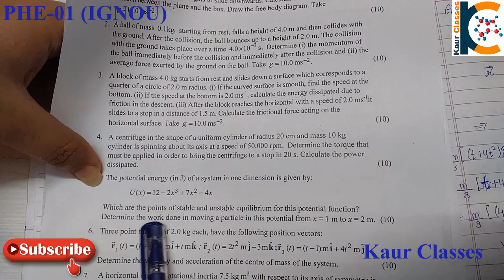IGNOU fully solved Assignment- BPHE-101 / PHE-01, Jan 2020 to Dec 2020 for BSC | Physics assignment.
Ignou Solved Assignments | Assignments for BSC students |

Fully solved & Fully Explained assignments.

From this video you can solve the assignments of BSC course from IGNOU. Watch, learn & solve the assignment from here.

Pause the video to note down the solutions.